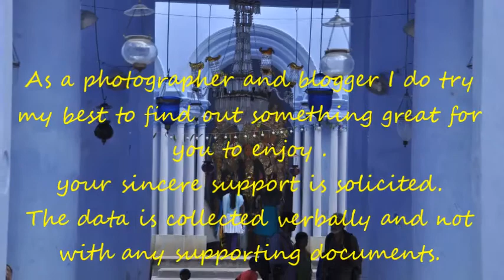SURUL RAJBARI Durga Puja near shantiniketan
Surul rajbari is very near to Shantiniketan.
this is one of the most traditional puja of Bengal.
It's very near to Shantiniketan and a good destination for your enjoying traditional durga puja of west bengal.
Samindar barir durga puja is celebrated in surul with much grandeur.
Baro sarkar barir durga puja